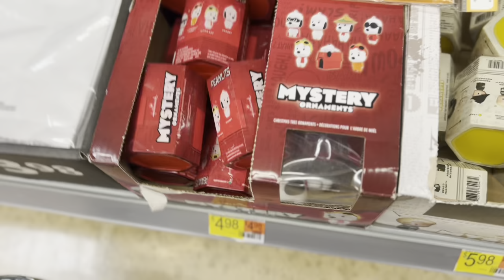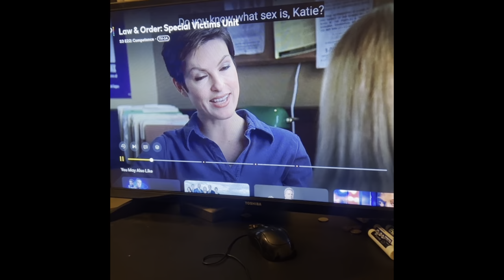Ep. 104 | 10-15-23 | Car Shows and Coffee Mugs!!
Welcome to the channel! My name is Tyler and this channel is my life! Join me!

I am a part of 964 Media.l